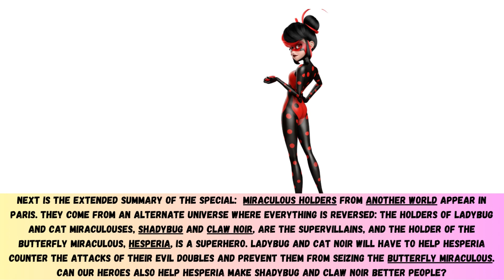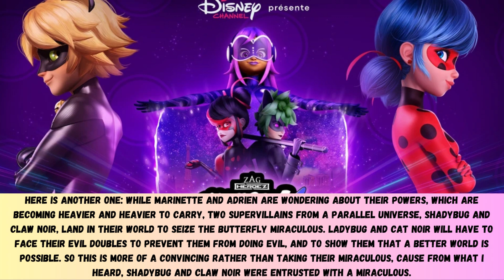TOXINELLE AND GRIFFE NOIR SYNOPSIS REVEALED MIRACULOUS PARIS SPECIAL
Miraculous Tales of Shadybug and Claw Noir Synopsis Spoiler